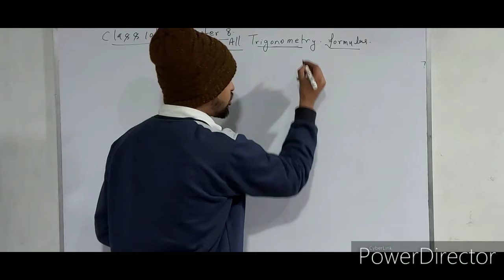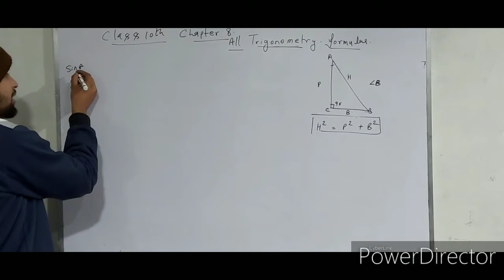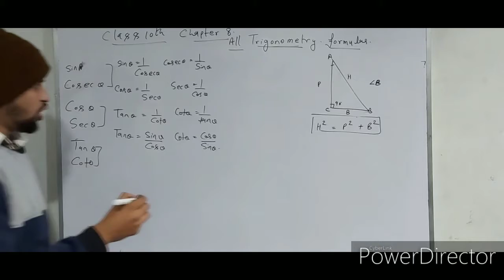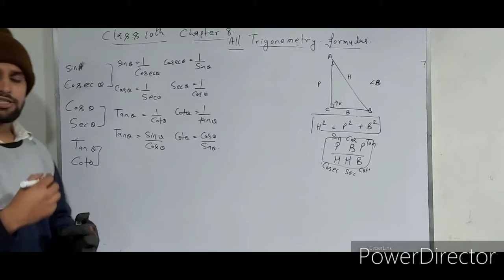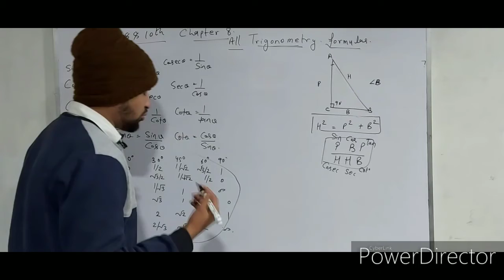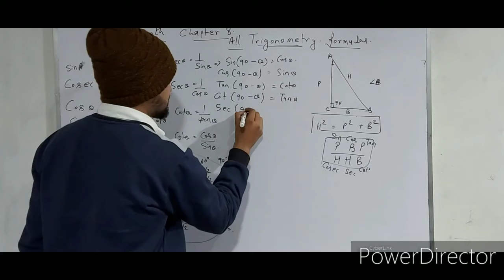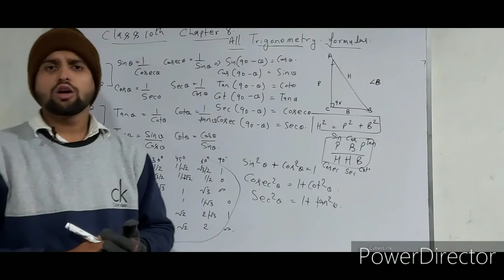Class 10th maths chapter 8 introduction to Trigonometry all formulas in one vedio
Please aapni ray comments  me jarur de aapko video  kesi lagi ya kya changes karne chahiye